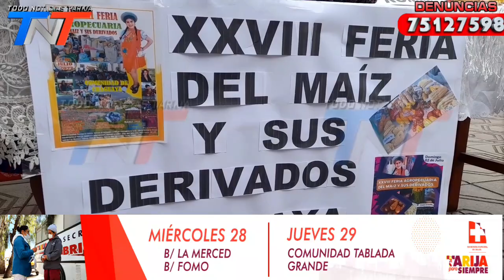"XXVIII FERIA AGROPECUARIA DEL MAÍZ Y SUS DERIVADOS" EN LA COMUNIDAD DE CHAGUAYA, EL 2 DE JULIO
SE INVITA A LA POBLACIÓN A LA "XXVIII FERIA AGROPECUARIA DEL MAÍZ Y SUS DERIVADOS" EN LA COMUNIDAD DE CHAGUAYA, EL 2 DE JULIO